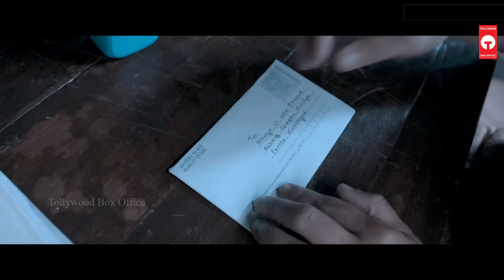Fahadh Faasil's Dongata Superhit Telugu Full Length HD Movie | Nimisha Sajayan | TBO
Dongata Superhit Telugu Full Length HD Movie on Tollywood Box Office. Starring Suraj Venjaramoodu, Fahadh Faasil, Nimisha Sajayan and Others. Directed by Dileesh Pothan and Produced by Sandip Senan, Anish M. Thomas. Music of the Film is Composed by Bijibal.

dongata full movie
fahadh faasil movies
telugu movies
nimisha sajayan movies
telugu hd movies
dongata telugu full movie
fahadh faasil telugu movies